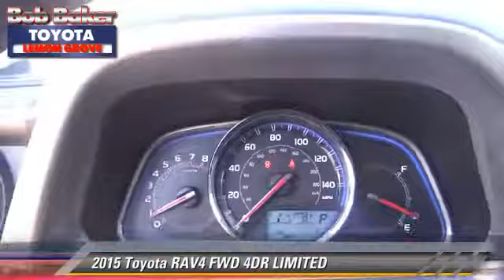Bob Baker Toyota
6800 Federal Blvd near San Diego La Mesa Spring Valley Broadway Heights Redwood Village National City El Cajon CA 91945

[DFIN:3:3209214:I:4072:FD60E4B1:59bb3ea8705dd1b2f3779f15758af43a]